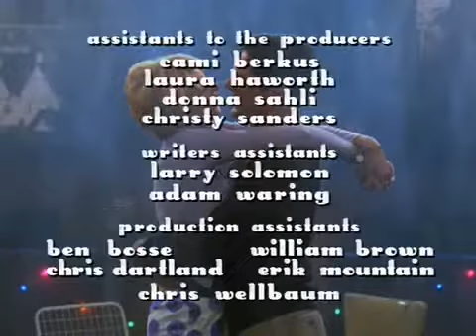Dharma And Greg Season 1 Episode 2 And The In Laws Meet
There could hardly be an odder match, but love knows no reason- assistant DA Greg Montgomery, the golden spoon son of successful businessman Edward .

Dharma and Greg Season 2 Episode 4 Season 1, Ep 2: And the In-Laws Meet - When Dharma and Greg throw a party to celebrate their union, a disapproving .

Dharma and Greg Season 2 Episode 1 Season 1, Ep 6: Yoga and Boo Boo - When Greg's competitive nature becomes destructive, Dharma exposes him to .